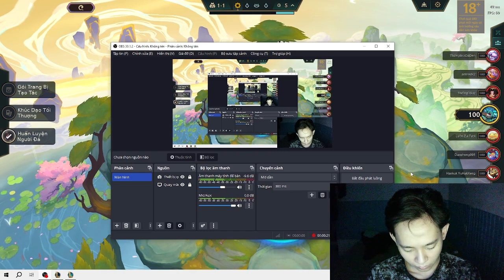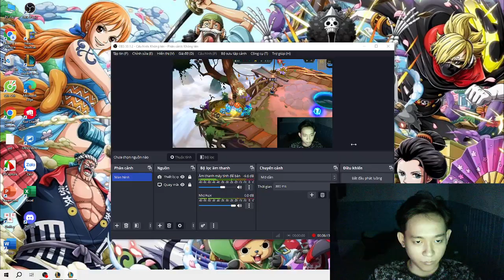From Platinum to Emerald: TFT Strategy Guide